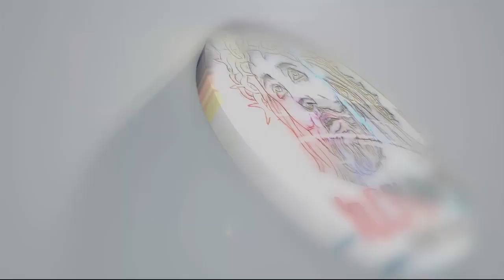ስብከት#ትንሣኤ#ብመርጌታ ቃለአብ ሃብተ#sibket nay tnsaie by mer kaleab habte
tigrignamezmur​ awetash​ fwi Tigray Mezmur Awetash Ftwi O Fetari ኣወጣሽ ፍትዊ ኦ ፈጣሪ New Tigrigna Orthodox Mezmur Eritrea orthodox/Ethiopian orthodox/Tigrinya mezmur/Amharic Mezmur/Addis Ababa/Teahdo mezmur/Debesey Mezmur/orthodox tewahido/ethiopian news/seifu on ebs/ethiopian Orthodox Church/ethiopian Orthodox Church/ethiopian Orthodox Church/ethiopian orthodox tewahedo/orthodox sibket/daniel kibret/begena mezmur/ethiopian orthodox sibket/ethiopian orthodox mezmur/ethiopian orthodox mezmur new/ethiopian orthodox mezmur mariam/eritrean music/Eritrea orthodox tewahdo/amharic Zemari Yonas Gebrekidan Zemari Bereket Tikue Zemarit Hermela
YehishoZemari Ypnas gebrekidan Eritrea​ orthodox, Ethiopian​ orthodox,Tigrinyamezmur​,
eritrean music
tewahido church
ethiopian news
orthodox tewahido
Debesey Mezmur
ethiopian orthodox sibket
begena mezmur
daniel kibret
orthodox sibket
ethiopian news
orthodox​ tewahido
Addis Ababa
Amharic Mezmur
Tigrinya mezmur
Ethiopian​ orthodox
Eritrea​ orthodox

warwarta
mur,ethiopian
orthodox sibket,ethiopian orthodoxmezmur
new,eritrean music, Eritrea
orthodoxtewahdo,amharic mezmur,eritrea
begena mezmur
daniel kibret orthodox sibket
tewahido church
ethiopian news
orthodox tewahido
Debesey Mezmur
Teahdo mezmur
Addis Ababa
Amharic Mezmur
Tigrinya mezmur
Ethiopian orthodox
Eritrea orthodox
    / ‎@kiryalaysontv6613  iryalayson tv  ​  ​
Eritrean orthodox
Ethiopian orthdox
Mezmur orthodox
Tewahdo Tewahdo
Classical mezmur
Doney Tv show
Sefu ebs Ethopia
Debesey orthodo
Eri orthodox
Non stop mezmur
    / @kiryalaysontv6613  iryalayson tv  ​
Eritrean music
Eritrean orthodox mezmur
Eritrean mezmur Orthodox Tewahdo 2020
Menfesawi film tigrigna orthodox
Eritrean movie
Eritrean movie 2022
Eritrean movie 2022 new today
Eritrean comedy
Tigrigna mezmur orthodox
Eritrean orthodox mezmur 2022
Eritrean orthodox sbket
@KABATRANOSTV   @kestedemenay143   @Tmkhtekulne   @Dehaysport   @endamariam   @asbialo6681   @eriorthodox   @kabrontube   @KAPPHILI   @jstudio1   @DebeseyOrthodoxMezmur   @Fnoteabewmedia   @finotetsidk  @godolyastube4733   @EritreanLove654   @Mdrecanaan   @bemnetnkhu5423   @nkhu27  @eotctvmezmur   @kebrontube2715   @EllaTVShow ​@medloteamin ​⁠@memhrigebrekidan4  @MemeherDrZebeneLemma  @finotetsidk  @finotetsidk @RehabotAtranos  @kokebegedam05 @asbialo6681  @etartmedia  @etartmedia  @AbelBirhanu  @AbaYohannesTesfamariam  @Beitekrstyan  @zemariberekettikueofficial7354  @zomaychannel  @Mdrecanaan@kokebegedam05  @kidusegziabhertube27